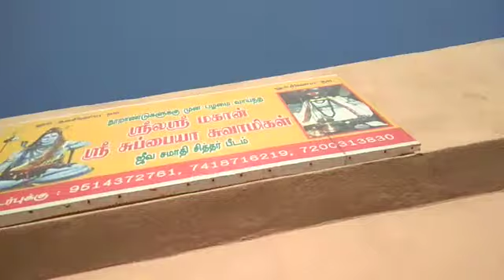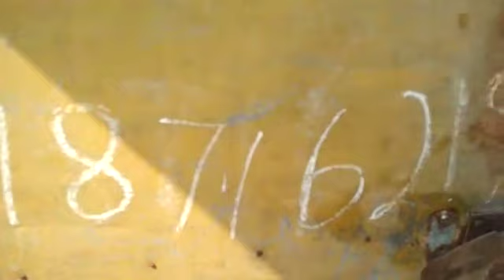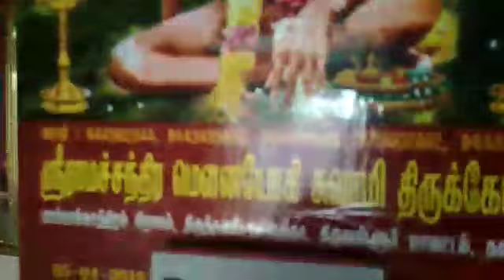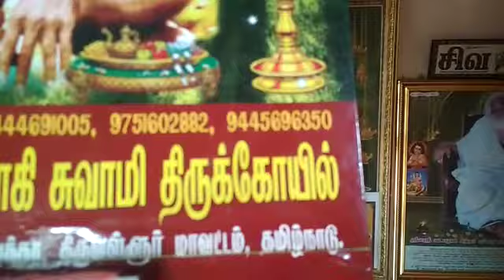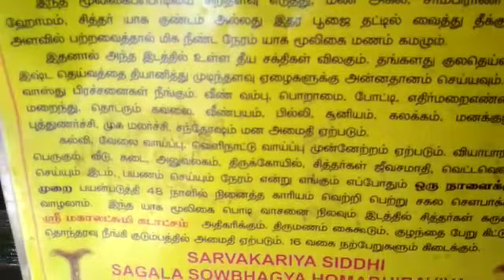SIDDHAR SUBBIYA SAMY JEEVASAMADHI, THIRUVOTRIUR,BEACH ROAD,APPAR NAGAR,9382689894, YOGADHANDAM